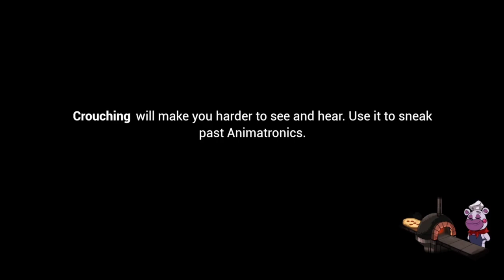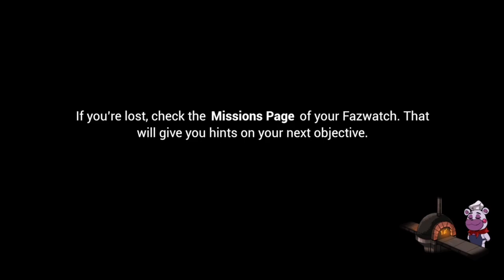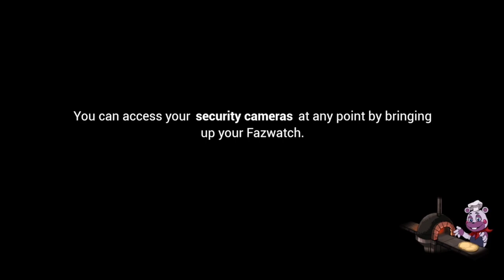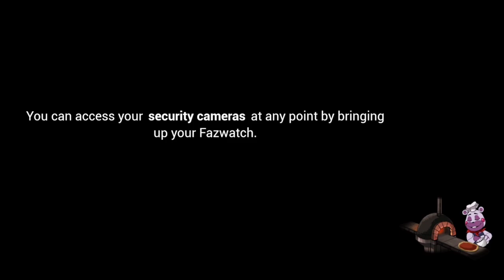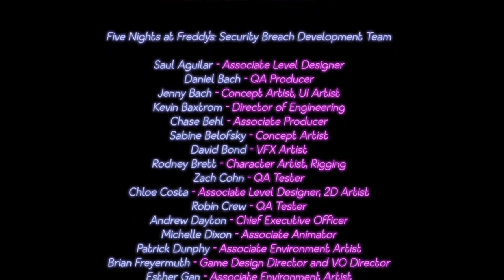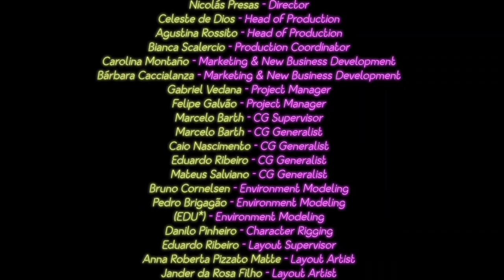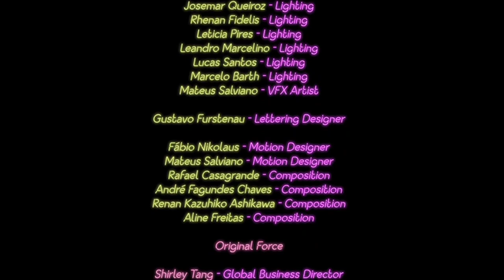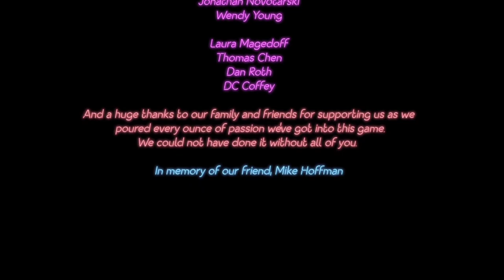Five Nights at Freddy's: Security Breach | Part 27 | Princess Quest Ending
Today we go for the second to last ending for Five Nights at Freddy's: Security Breach! To get the ending, you will need to play all 3 of the Princess Quest arcade games in order. Starting with Princess Quest I, then Princess Quest II, and then Princess Quest III. Princess Quest I is located at the Roxy Raceway Saloon, Princess Quest II in the Fazcade, and then Princess Quest III in Vanny's lair in Fazer Blast. But for the 3rd Princess Quest game, you need to play it while encountering Vanny when you select the Vanny option at the exit. Once you beat Princess Quest III, you are done.

Princess Quest I: 0:00
Princess Quest II: 8:28
Princess Quest III: 20:30
Ending Cutscene: 37:36